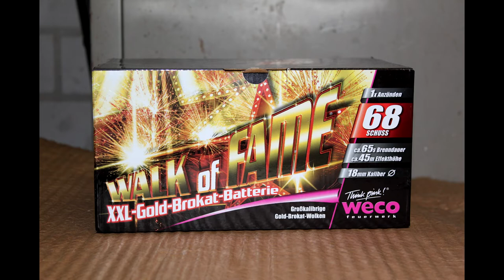Weco Walk of fame 68 shots | Kaufland 26€ | vuurwerk Duitsland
Mooie cake met gouden boeketten. Een 68 shots cake van Weco. Gekocht bij de Kaufland. De prijs was 26 euro. Dat is een prima prijs voor een 500 grammer!

Mocht je nog niet geabonneerd zijn op ons kanaal, doe dat dan zeker!
Zo mis je niks van onze knallende video's ;)